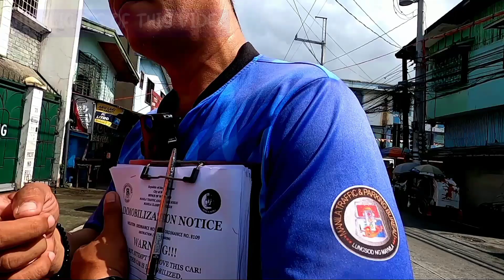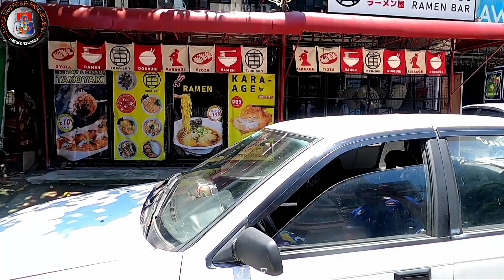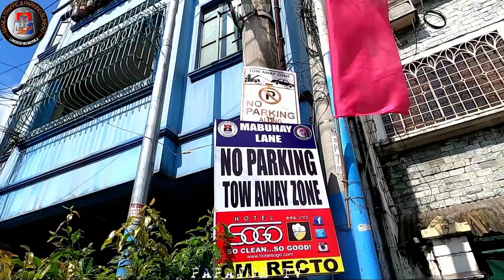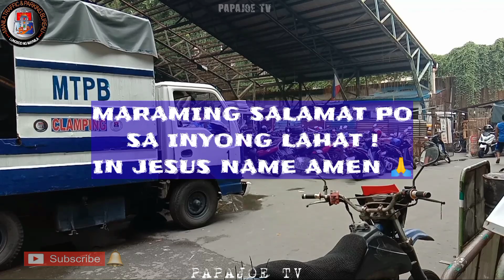INAANTAY KO LANG SI BOSS ? AALIS NA KAMI ! MTPB CLAMPING OPERATION PAPAJOE TV MANILA UPDATE PTV